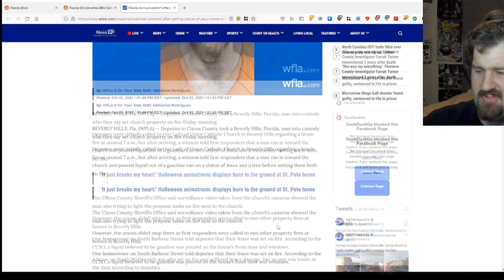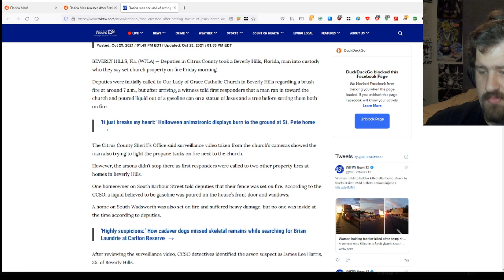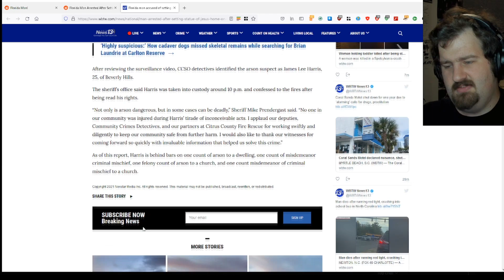Florida Man Sets Jesus, Church, And House On Fire